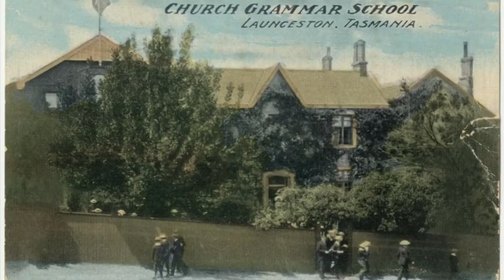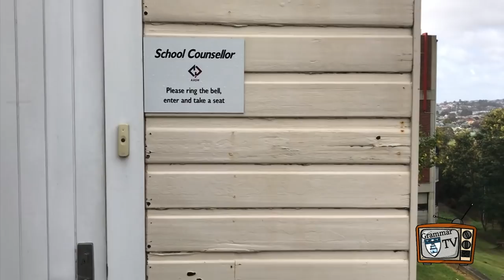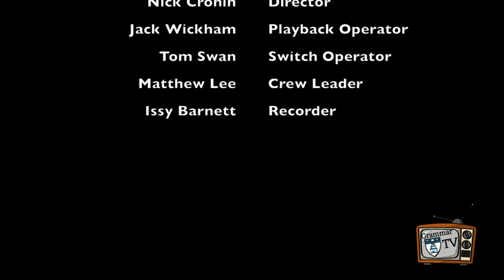Grammar TV Ep 10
Parma for a Farmer, NSATIS Athletics, Try not to Laugh, School Counsellor, Armarego Ayton Badminton Final